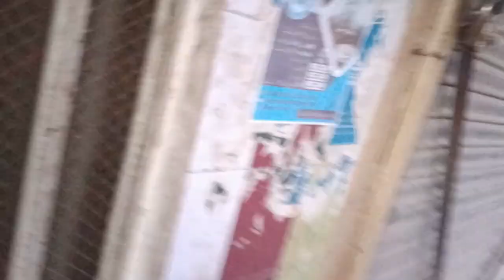My First Story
Facebook page: Faisal Ghulam Jan Baloch